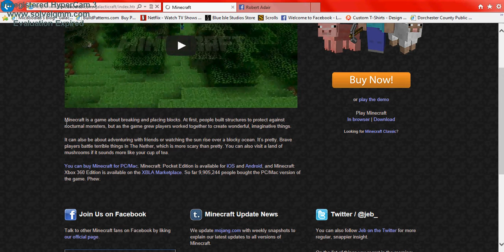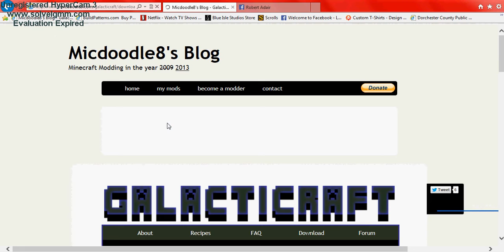boring video should i even say fuel loaders -_-